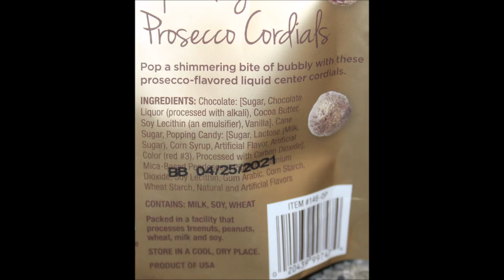Kopper’s Chocolate Cordials: Sparkling Rose and Sparkling Prosecco Review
This is a taste test/review of the Kopper’s Chocolate Cordials in two flavors including the Sparkling Rose and Sparkling Prosecco. They were $3.99 each at The Fresh Market.
* Sparkling Rose 9 pieces (30g) = 120 calories
* Sparkling Prosecco 9 pieces (30g) = 130 calories